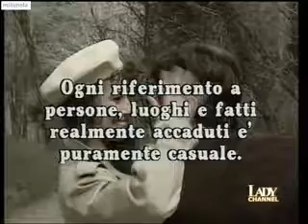Cosecharás tu siembra - Capítulo 82